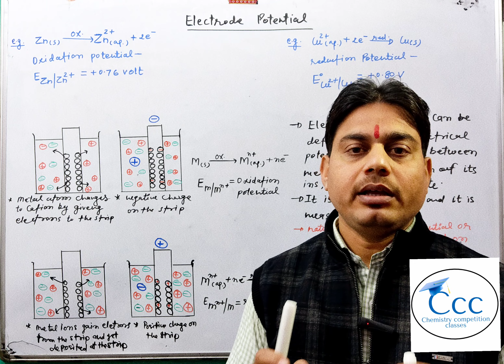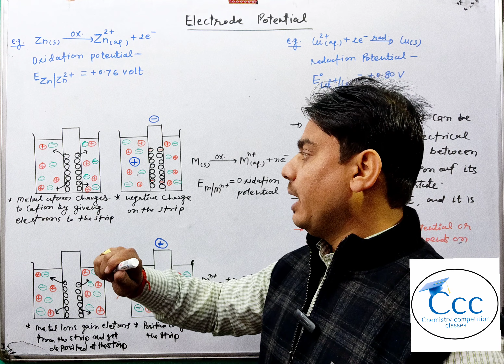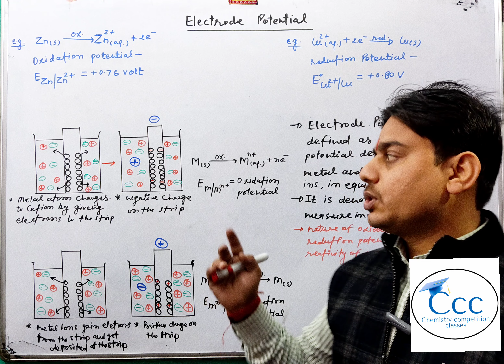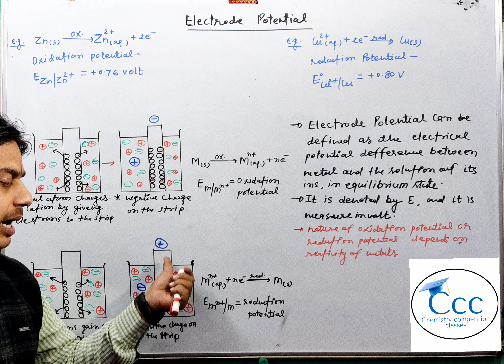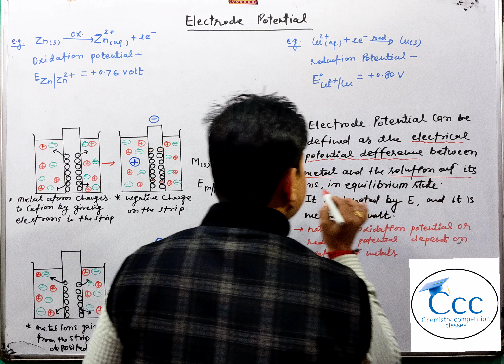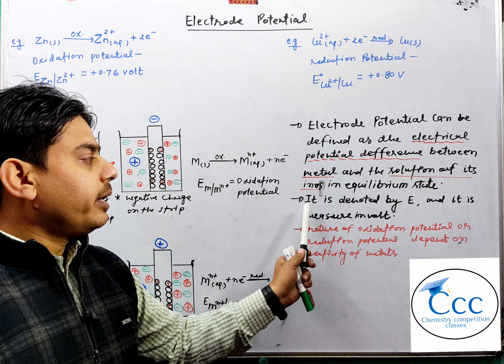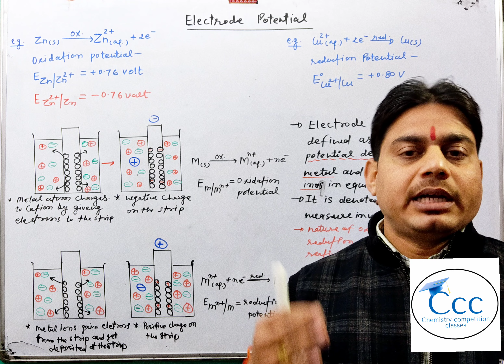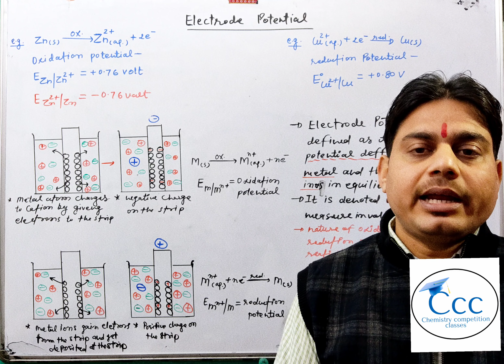Electrode Potential | Oxidation & Reduction Potential of a metal Ion.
in this video we discuss about electrode potential of metal and it's type.